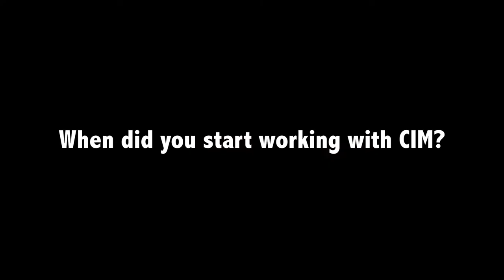Angela Hamlyn - CIM 120th anniversary video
Angela Hamlyn took the editor-in-chief position at CIM Magazine 11 years ago and is now the Executive Director of CIM. She was immediately attracted to the sense of community that comes with being a CIMer.